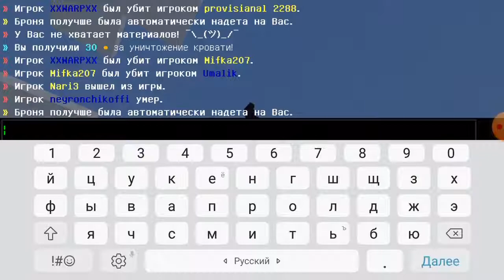MINECRAFT PE [BED WARS#2]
Ip:play.greenwix.fun
Ник:Mifka207